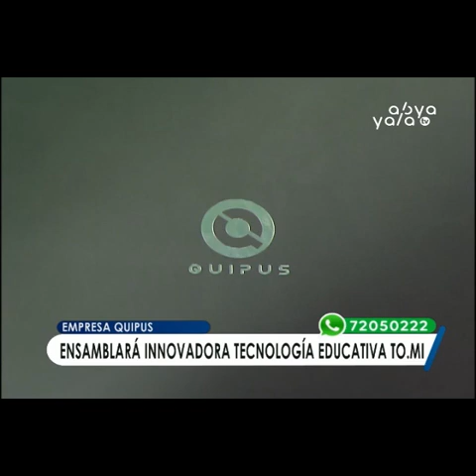Quipus ensamblará innovadora tecnología educativa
Marcelo Eguino, gerente general de Quipus ha indicado que los dispositivos digitales de la empresa TO.MI podrán serán comercializados en julio y permitirán un significativo  avance educativo, resaltó también que en el mes de  junio Quipus ensamblará 300 mil televisores de TO.MI con el objetivo de mostrar a la población una nueva cara de la empresa tecnológica estatal.